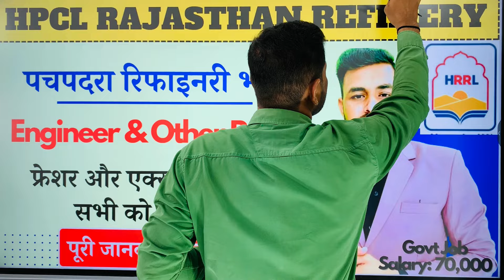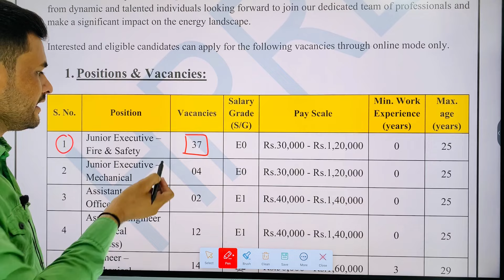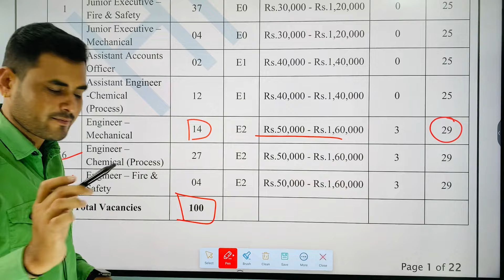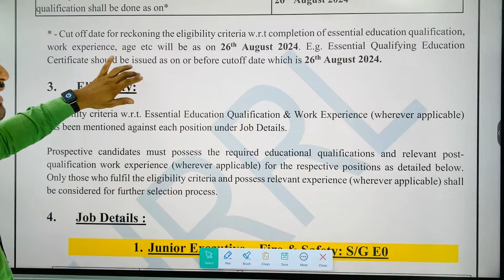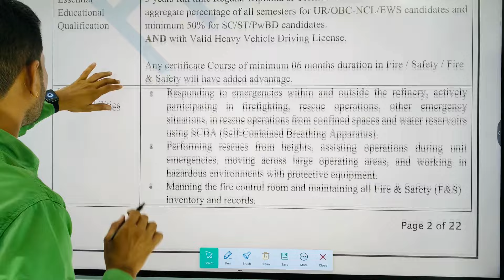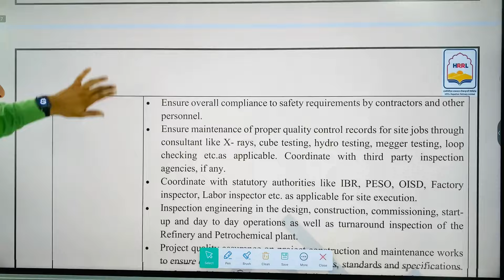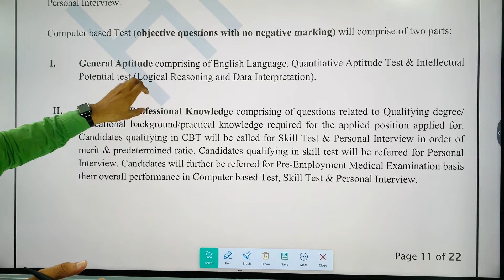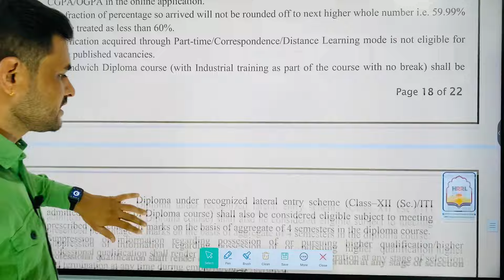HPCL RECRUITMENT 2024 || राजस्थान की पचपदरा रिफाइनरी में परमानेंट भर्ती || All India Apply